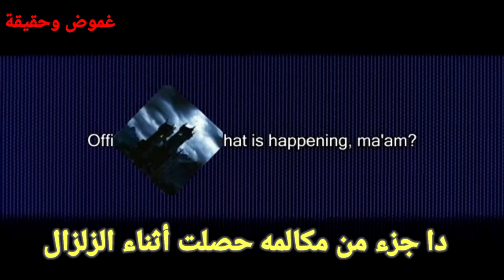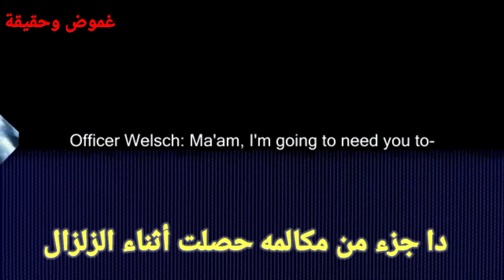مدينة اشلي هل كانت موجودة حقا؟! الموسم الاول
مدينة اشلي الشهيرة. والتي شغلت بال الكثيرين حول العالم . هل قصتها حقيقية ؟ هل كانت موجودة بالفعل واختفت ؟ أم أن القصة بعيده عن الواقع.

المصادر

بوابة جغرافيا

بوابة الولايات المتحدة

بوابة تجمعات سكانية

"معلومات عن أشلي على موقع geonames.org"

"صفحة أشلي في GeoNames ID"